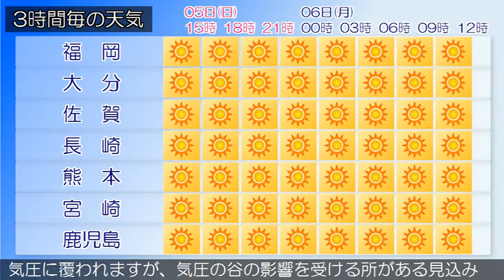2020/04/05 九州地方の天気予報 昼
福岡県では、６日朝は霜に対する農作物の管理に注意してください。福岡県は、高気圧に覆われて晴れています。５日は、高気圧に覆われて晴れとなるでしょう。薩摩、大隅地方では、６日朝は霜に対する農作物の管理に注意してください。九州南部・奄美地方は、概ね晴れとなっています。九州南部は、５日は高気圧に覆われるでしょう。６日は高気圧に覆われますが、気圧の谷の影響を受ける所がある見込みです。